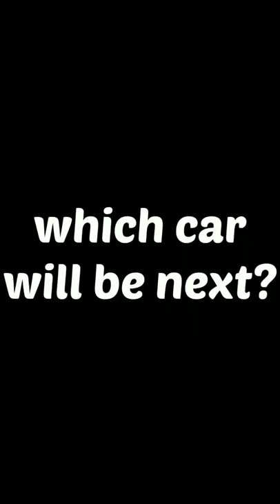Bugatti Centodieci🔥 Drag Race | TRIFLE GAMING.